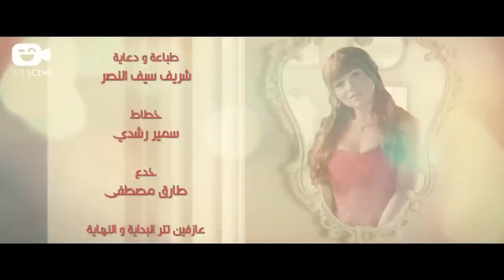حصرياً فيلم الإثارة والكوميديا | فيلم المنحرفة | بطولة أحمد فتحي ومي عز الدين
حصرياً فيلم مي عز الدين الجديد | فيلم المنحرفة | بطولة أحمد فتحي ومي عز الدين
ـــــــــــــــــــــــــــــــــــــــــــــــــــــــــــــــــــــــــــــــــــــــــــــــــــــــــــــــــــــــــــــــــــــــــــــــ